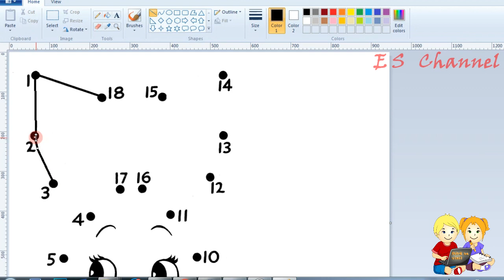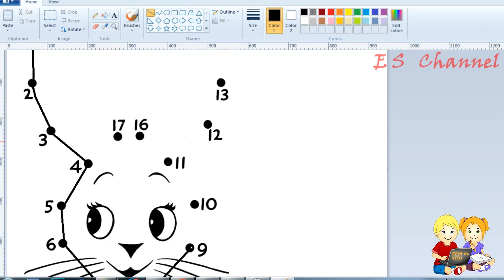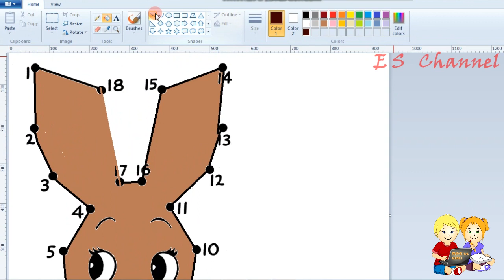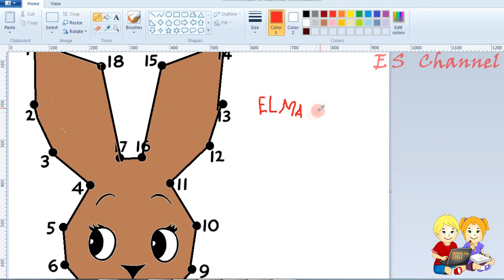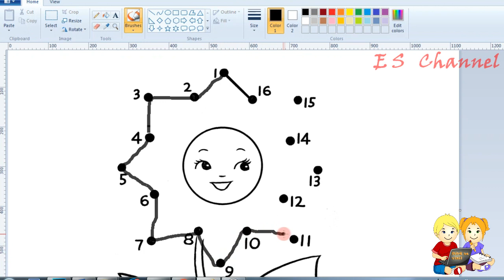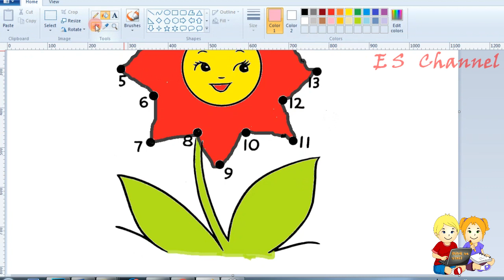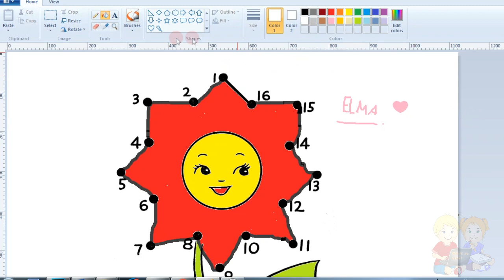Let's count numbers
Mësimi i numrave duke vizatuar dhe pikturuar me anë të programit MS Paint.